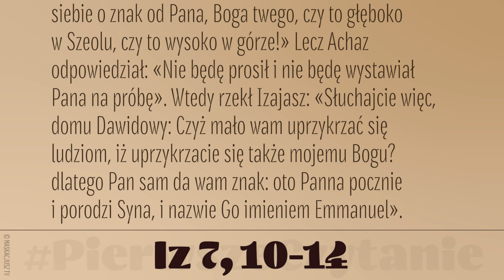PierwszeCzytanie | 20 grudnia 2022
20 grudnia 2022
Pan przemówił do Achaza tymi słowami: «Proś dla siebie o znak od Pana, Boga twego, czy to głęboko w Szeolu, czy to wysoko w górze!» Lecz Achaz odpowiedział: «Nie będę prosił i nie będę wystawiał Pana na próbę».
Wtedy rzekł Izajasz: «Słuchajcie więc, domu Dawidowy: Czyż mało wam uprzykrzać się ludziom, iż uprzykrzacie się także mojemu Bogu? dlatego Pan sam da wam znak: oto Panna pocznie i porodzi Syna, i nazwie Go imieniem Emmanuel».